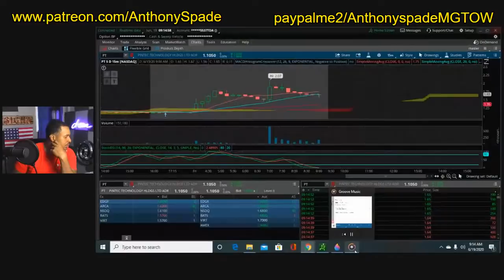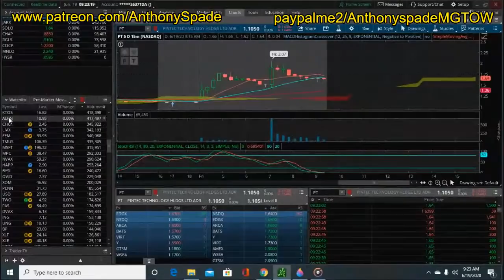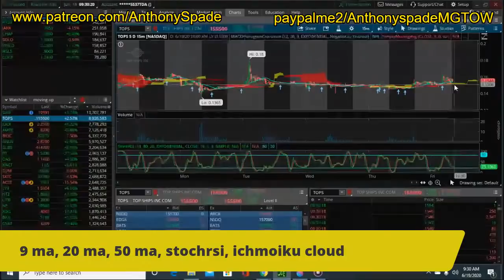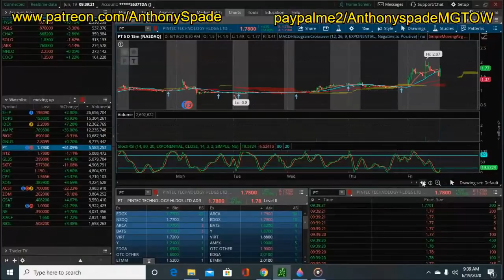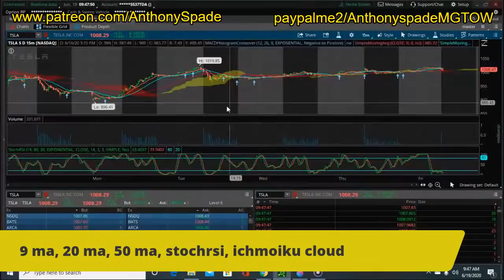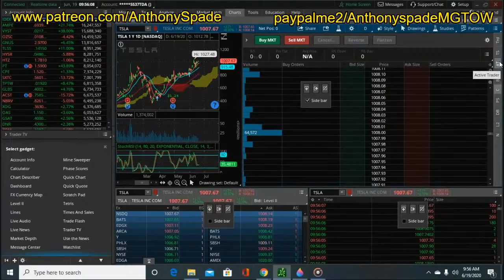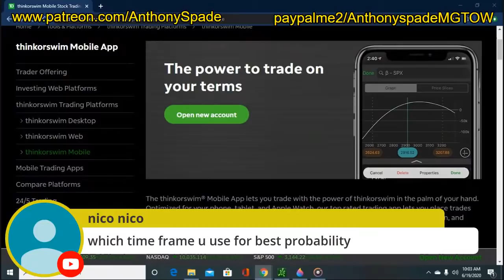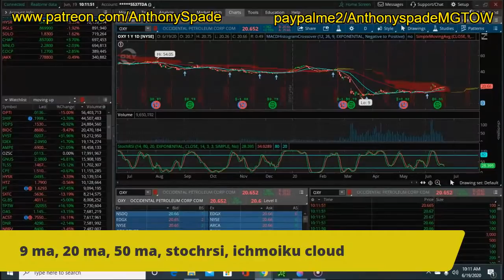Live Day Trading In The Stock Market Tips